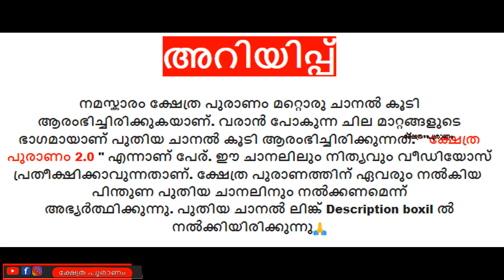രുക്മിണി ദേവിയും രാധയും തമ്മിൽ ഉള്ള ബന്ധം .. ആരും ഇതുവരെ പറയാത്ത രഹസ്യങ്ങൾ . Krishna stories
Once there were two sisters Lakshmi and Daridra. Lakshmi was the goddess of wealth while Daridra was the goddess of poverty. Though they were real sisters, their behaviour towards others and temperament were totally different. Lakshmi got up early in the morning. She took her bath regularly. She remembered God regularly. She took keen interest in her day-to-day work with a smiling face.
Daridra was very lazy. She got up very late. She did not take her bath. Washing clothes was a rare occasion for her. She was very discourteous. She was as much a flirt and unthoughtful. Cruelty and awe were natural to her. She generally told lies and befooled others. She was always hated by men.
Goddess Lakshmi was very much liked by Lord Krishna and he married her happily. Daridra remained alone. She became sad.
One day Lakshmi said to Lord Krishna, “My dear husband, Daridra is my real sister. She is alone. Now she is quite grown up. Please arrange for her marriage. The life of an unmarried woman is difficult in our society.” Lord Krishna said, “My love, your worry is justified. But who will accept her in marriage? Her way of living is hated by one and all. She wears shabby clothes and loiters away her time. Even an ordinary man will not take her hand.”
Lakshmi said, “Arrange her marriage with a Rishi. He would not expect much from her because most of his time he would be busy performing religious rites.” Lord Krishna agreed. He searched for a suitable match for Daridra. A Rishi agreed to marry her. Most of the Rishi’s disciples were away. He needed someone’s help in performing the ‘Yajna’.
Goddess Lakshmi was happy that a Rishi had accepted her sister’s hand. After performing her marriage, they returned to their kingdom. Daridra could not accept Rishi’s way of life. She would get up late. She would not take her bath. She would not care for the cleanliness of the Ashram. The Rishi was fed up with her indolence. He gave her up. Daridra was badly disappointed. She went to Lakshmi again. She looked very shabby and disorderly. Lakshmi felt pity for her. She said to Krishna , “Please arrange a suitable abode for her. A woman’s life without a suitable abode is difficult. I knew that habits die hard but she has a right to live in this world.”
Lord Krishna accepted Lakshmi’s request. All the three came down to earth together. Krishna spotted out a Peepal tree in a lonely corner. They went to that tree. Lord Krishna said to Daridra, “You can reside under this tree. This is a lonely place suited to your temperament. You need not clean this place daily. None would visit this place either. You may live as you please.” Daridra said, “I will be fed up with lonely life. Lonely place is an abode of ghosts. Please do visit me frequently with my sister.”
Lord Krishna agreed. He gave a word to her that he would visit and stay at the peepal tree on every Saturday alongwith Lakshmi. From that day onwards, people visit Peepal tree on every Saturday. They water it and offer their prayers, knowing well that Lord Krishna and Lakshmi reside in the tree on Saturdays.
A lot people may not know about Goddess Lakshmi’s elder sister. However, it is a fact that Lakshmi has an elder sister who has been mentioned in many Hindu mythological scriptures.
People believe that praying to Goddess Lakshmi will make them rich and give them financial success in business or jobs. However, people who despite praying to the Goddess, are not helped financially are said to be affected by her sister – Alakshmi – known to spread poverty.

Laxmi and Daridra were sisters. While Laxmi virtues, Krishna married Laxmi, Laxmi asked Krishna to find a suitable husband for Daridra. Krishna said, “No body would like to marry her because of her laziness.” Laxmi said a sage would be a suitable husband for Daridra as he would be busy in his meditation all day and would not be bothered  by her laziness. Krishna found a sage who was ready to marry Daridra. But after the marriage, the sage was so fed up with her laziness that he asked her to leave.

Sadly, Daridra went to Laxmi asked Krishna to find  a suitable home for Daridra. Krishna found a peepal tree and asked Daridra to stay under it. Daridra asked Laxmi and Krishna to visit her, as she would get lonely. They promised to visit her on Saturdays. This is why people worship peepal trees on Saturdays because Krishna and Laxmi reside in them.